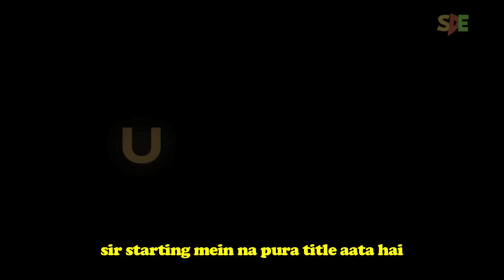Tubelight Spoof || Shudh Desi Endings